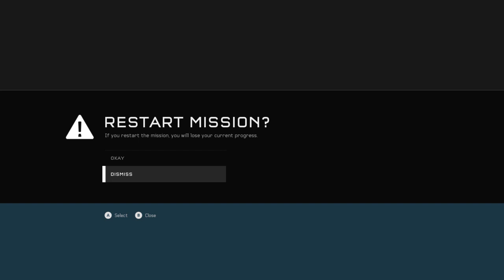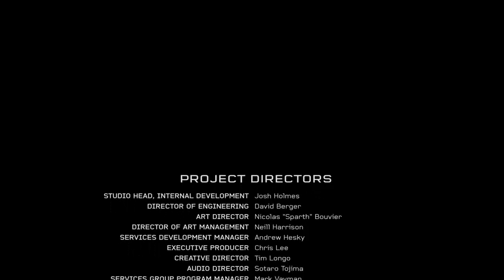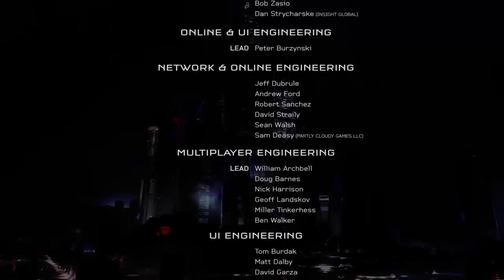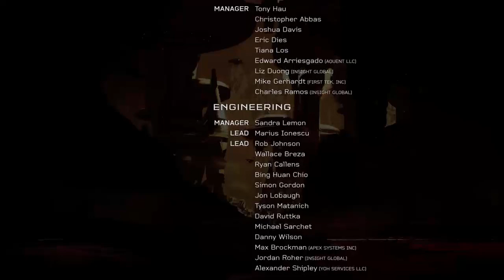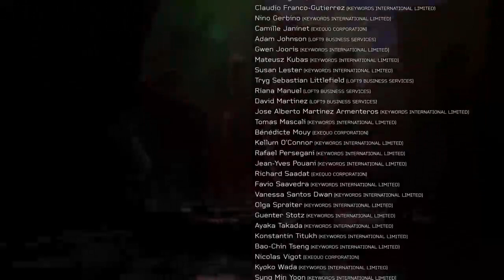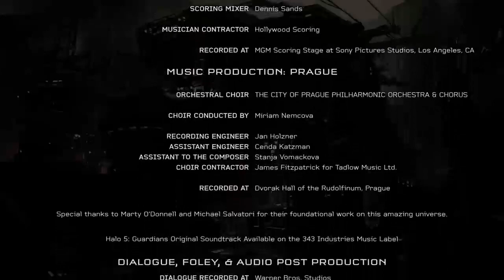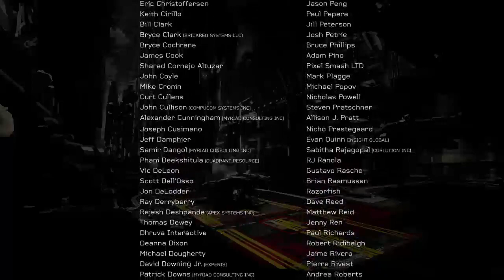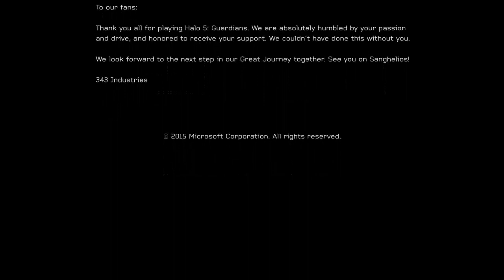HALO 5 GUARDIANS FULL GAME RUN on LEGENDARY! (Part 7 FINALE!)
And now we come to the ending chapter (SO FAR) of the Halo saga.  Master Chief and Blue Team are being hunted by Spartan Locke and Fire Team Osiris.

Yup!  We're doing this!

SITE EXCLUSIVES

SOCIAL SITES